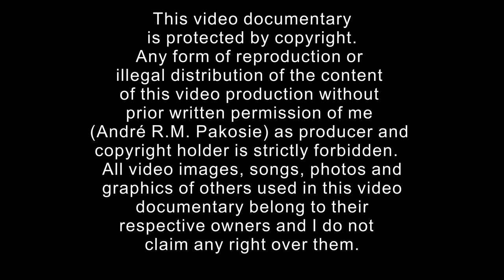FONSJE A KING OF THE MAROON POPULAR MUSIC ALEKE (Part nr. 2)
"FONSJE" Alfons Pinas passed away on May 31, 2021. He was one of the most popular Aleke singers of the last 40 years. Aleke is a Maroon popular music genre. Fonsje conveyed songs that often contain messages and/or warnings in an inspired way. Everywhere he performed people were enthusiastic. His passing means a great loss to the Maroon music world. He is gone, but he lives on in his music. Rest in peace "Fonsje" Alfons Pinas. In your own way you have contributed to the Maroon societies in particular.